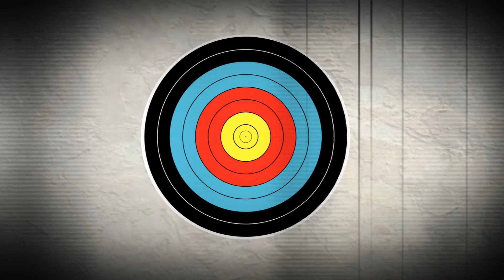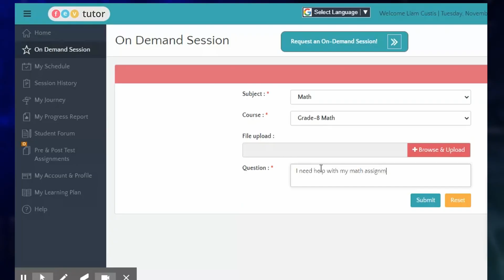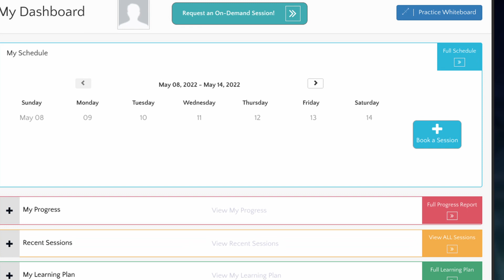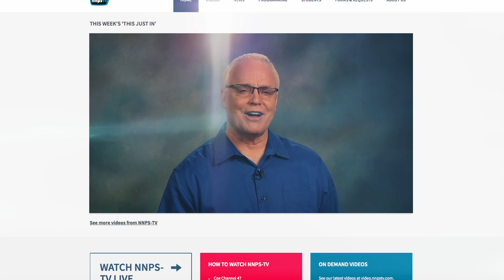This Just In 639: May 23, 2022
Hidenwood and Riverside Elementary Basketball, Middle School Basketball Tournament, Jenkins Staff vs. Student Basketball Game, FEV Tutor App, NNPS and NNEF Golf Classic